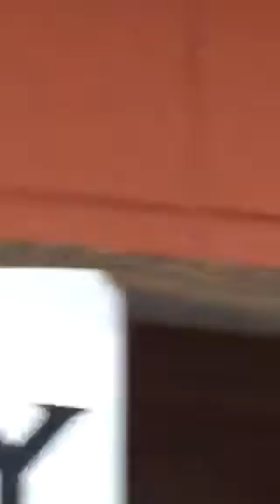Random vids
Friday vids